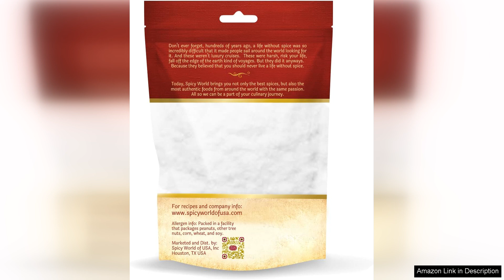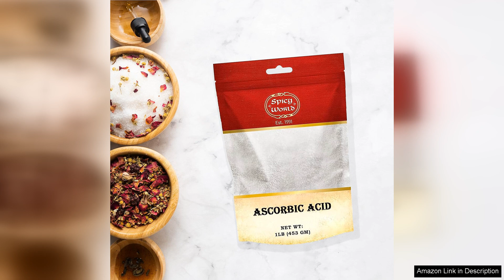Spicy World Ascorbic Acid Vitamin C Powder 1 LB Dietary Supplement Review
Spicy World Ascorbic Acid Vitamin C Powder is a fantastic dietary supplement that delivers a potent dose of vitamin C in a convenient powder form. Ascorbic acid is a powerful antioxidant that supports immune health, collagen production, and overall well-being. With this one-pound container, you'll have a plentiful supply of this essential nutrient to boost your immune system and enhance your overall health.

One of the standout features of this product is its high quality and purity. Spicy World sources their ascorbic acid from reputable suppliers, ensuring that you're getting a premium product that is free from fillers, additives, and artificial ingredients. This makes it an excellent choice for those who are looking for a clean and pure vitamin C supplement.

The powder form of this vitamin C supplement also offers versatility and flexibility in how you can incorporate it into your daily routine. You can easily mix it into smoothies, juices, or water for a quick and convenient boost of vitamin C. It's also great for adding to recipes or homemade skincare products for an extra dose of antioxidants.

In terms of effectiveness, many customers have reported noticeable improvements in their immune function and overall health after incorporating Spicy World Ascorbic Acid Vitamin C Powder into their daily regimen. Some users have noted a reduction in the frequency and severity of colds and flu, as well as improvements in skin health and energy levels.

Overall, Spicy World Ascorbic Acid Vitamin C Powder is a high-quality dietary supplement that delivers on its promises. It's a convenient and effective way to boost your immune system, support collagen production, and promote overall well-being. With its purity, potency, and versatility, this product is a top choice for anyone looking to enhance their health with the power of vitamin C.